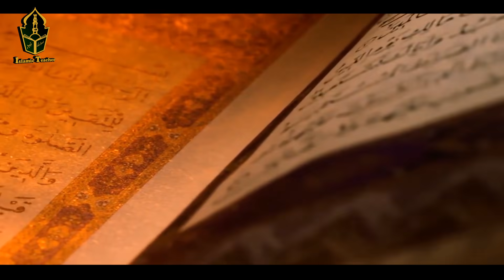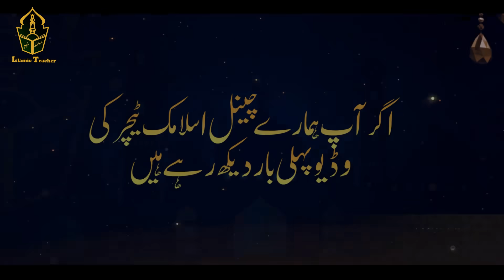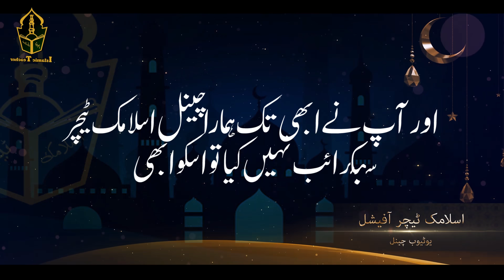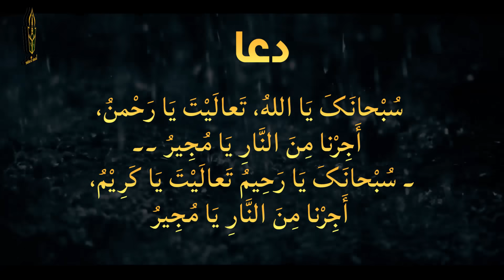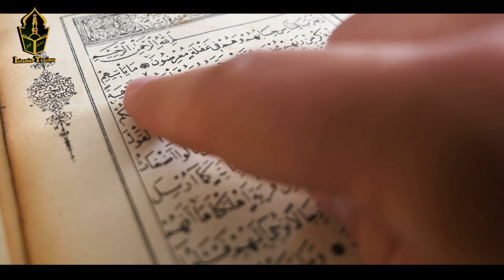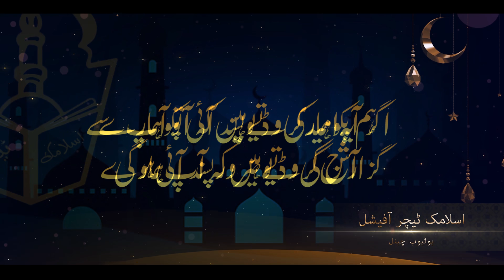Very important worship for getting rich in Ramadan | Ramzan 2nd ashra dua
Hi Friends!! I’m here with this new video of Very important worship for getting rich in Ramadan | Ramzan 2nd ashra dua

Assalam o Alaikum Brothers and Sisters ,  Here is a summary of today's video.
This video is specially made for the second decade of Ramadan. As soon as the second decade begins, this is a special act of worship. If one performs it, one becomes rich very quickly.